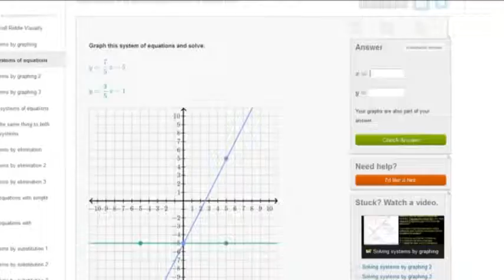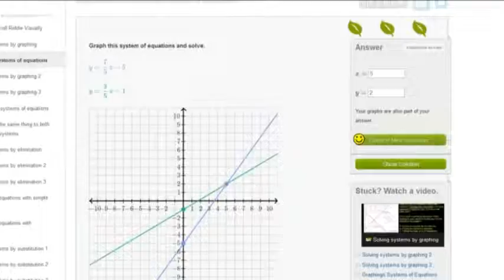Solving Systems Graphically